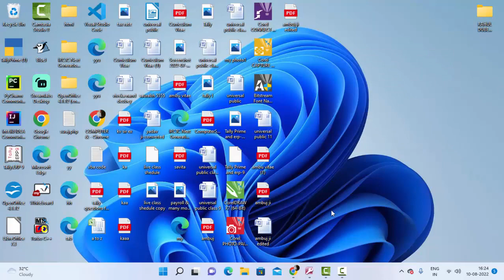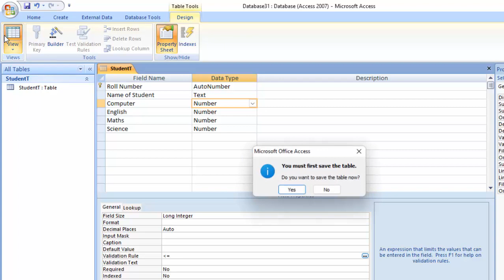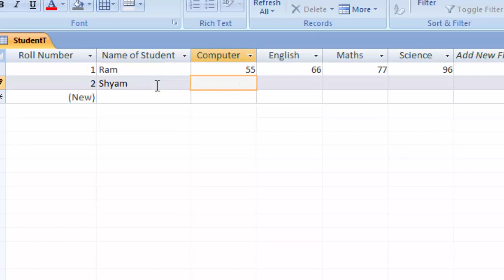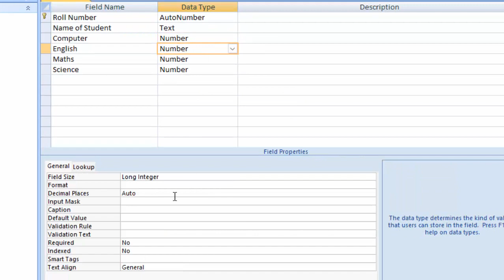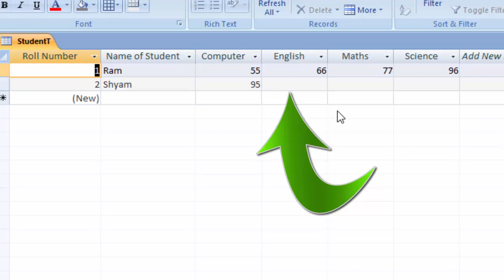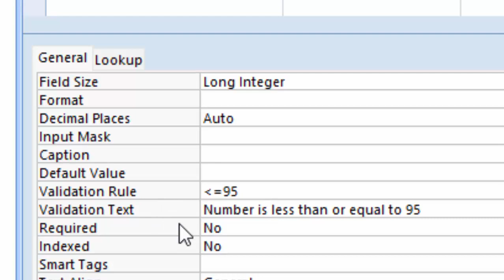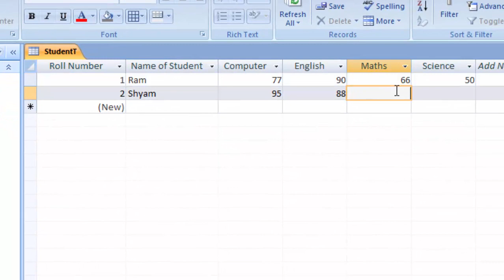Validation Rule in Microsoft Access by Suraj Sir@COMPUTEREXCELSOLUTION